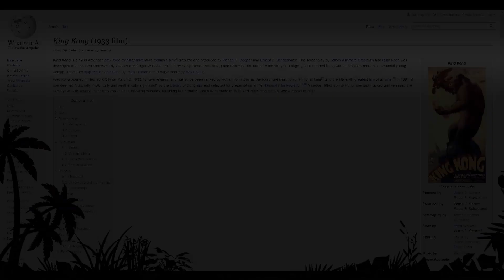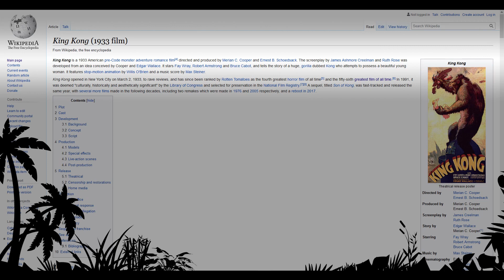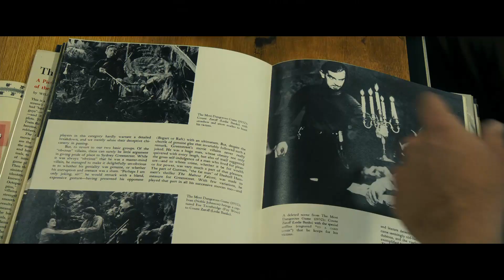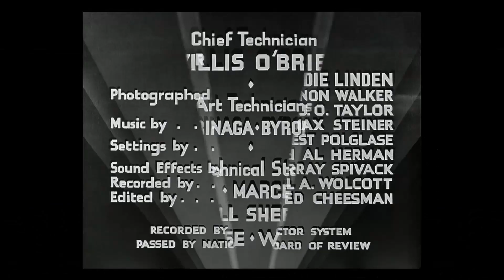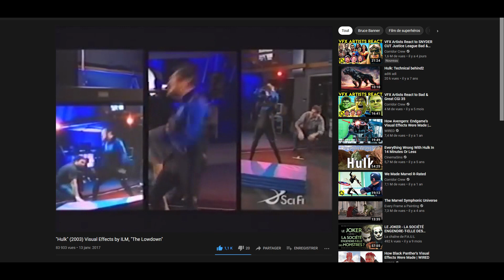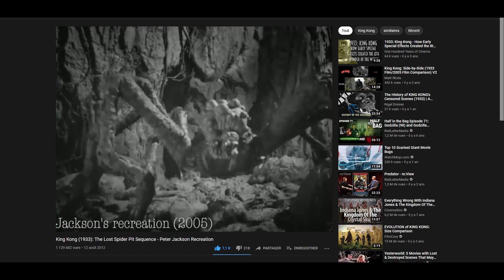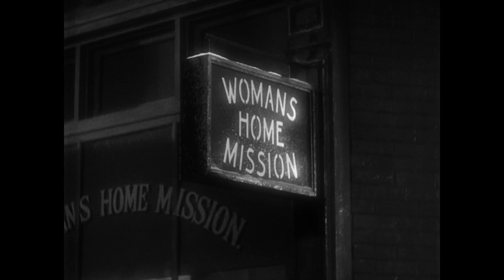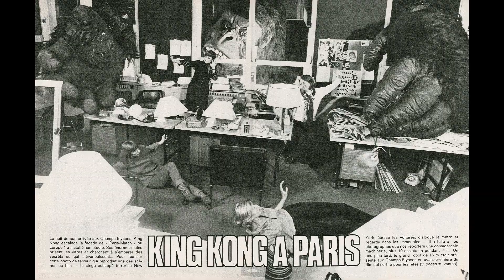🦍 KING KONG | Émission Abracadapod présentée par Jean Veber et Philippe Setbon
Présentation : Jean Veber, Invité : Philippe Setbon, Montage : Romain Lehnhoff